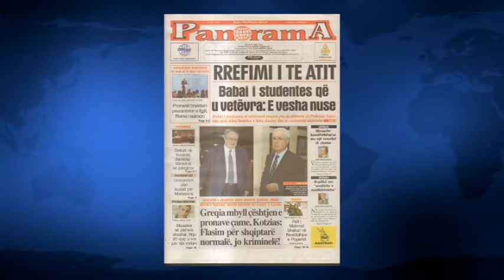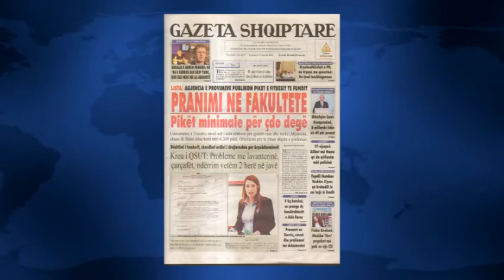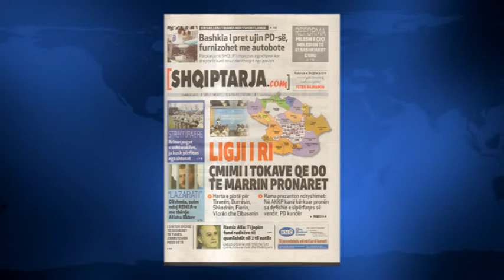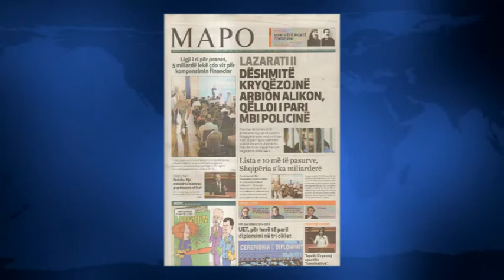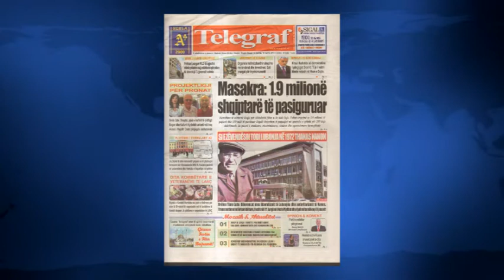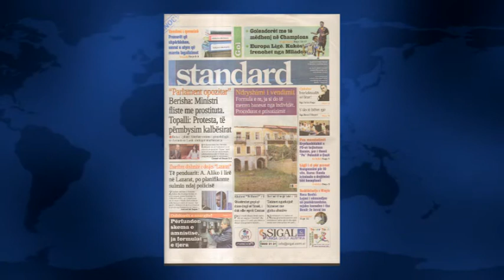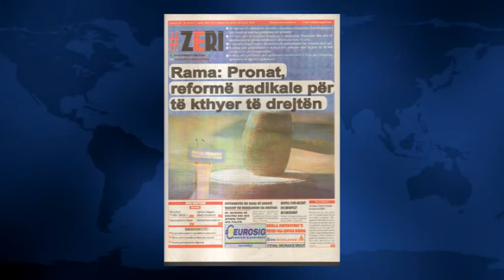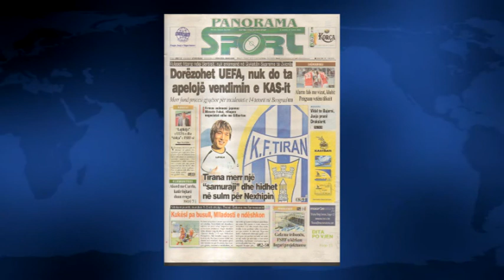SHTYPI I DITES ME TITUJT KRYESORE TE FAQEVE TE PARA TE GAZETAVE E PREMTE 17 KORRIK 2015 LAJM